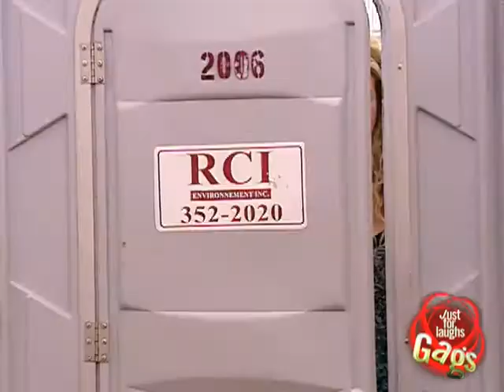JFL Hidden Camera Pranks & Gags Toilet Boardroom Surprise